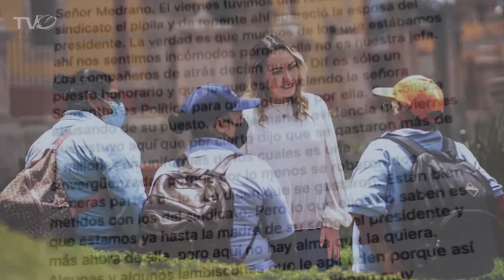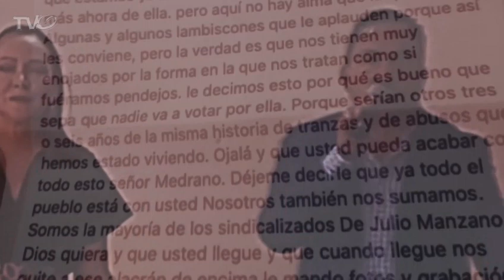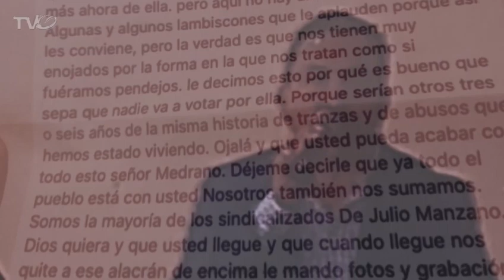“Samantha Smith quiere manipularnos y vernos la cara”...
“Samantha Smith quiere manipularnos y vernos la cara”, son aseveraciones que llegan a este medio a través de denuncias en WhatsApp por parte de miembros del Sindicato El Pípila.